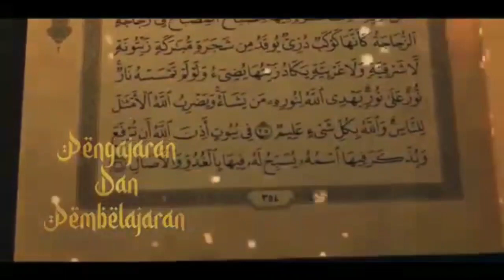Shopee Haul l 2.2 Chinese New Year Promotion l Unboxing Kids Swimming Pool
Saya beli kolam renang untuk anak saya masa shopee buat promosi sempena CNY. Kolam ini untuk anak saya bersuka ria mandi manda masa PKP ni kan. kan takleh keluar rumah. Kolamnya besar, harganya murah dan berbaloi. Berapa harganya. Berapa orang boleh masuk dalam kolam ni. berbaloi ke? Semua terjawab dalam video ni. Jom tonton ya.